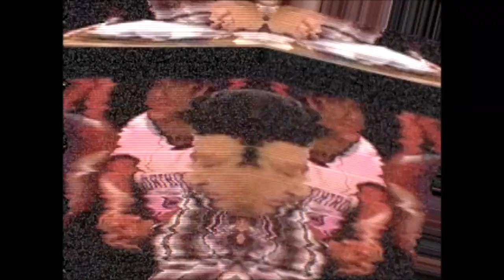Prof Robok "La Escuelita"